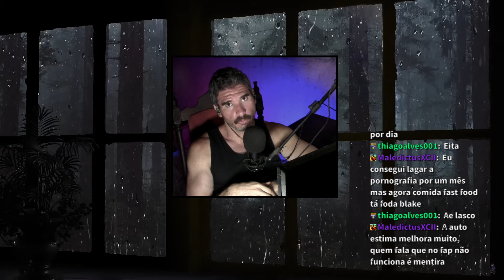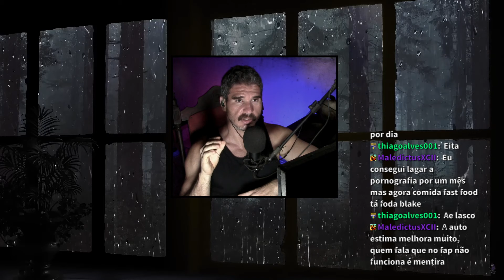Bate papo fim de live...